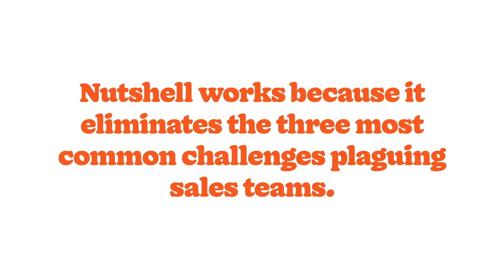Nutshell Has Helped Businesses Close Over $4 Billion in Sales. Here's How We Do It.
Simple enough for any user, sophisticated enough for any business. Nutshell works because it eliminates the three most common challenges plaguing sales teams. Here's a quick look at the sneaky powerful CRM and sales automation platform your team has been waiting for.